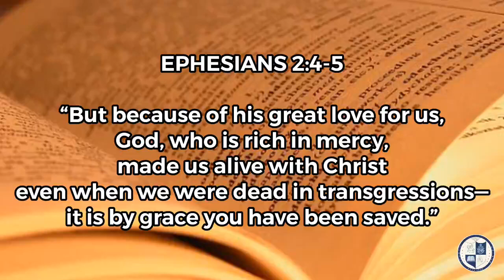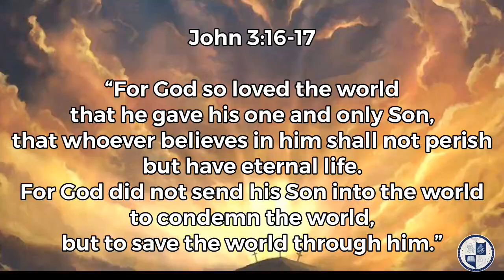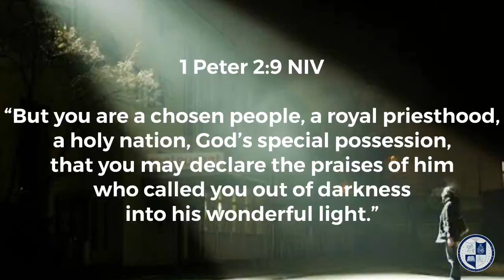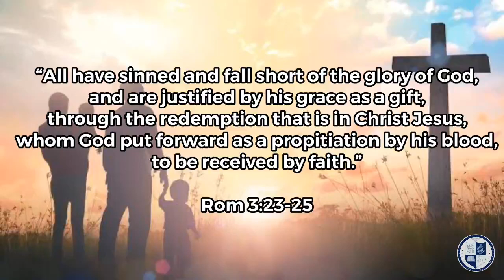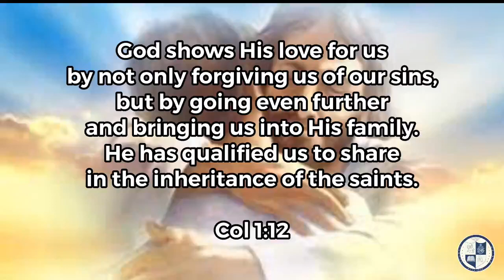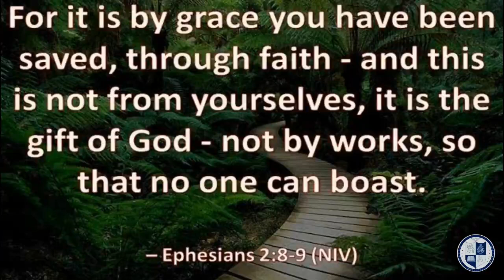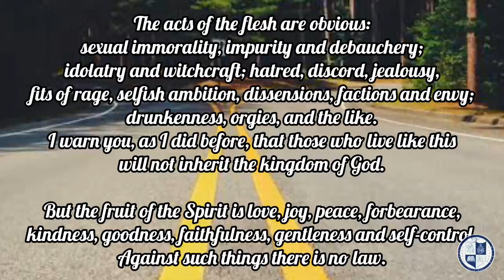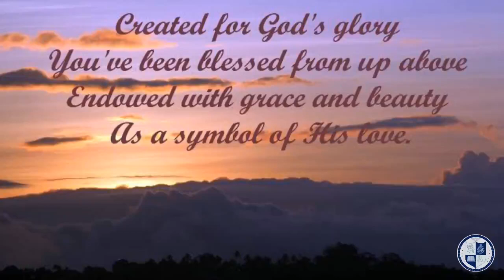IMMANUEL EXPERIENCE 24 MAR 2020 -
Theme : Manifestations of God's love
Day 24 Mar 2020 : Immanuel Experience - Here is your 7 prophetic blessings of the day